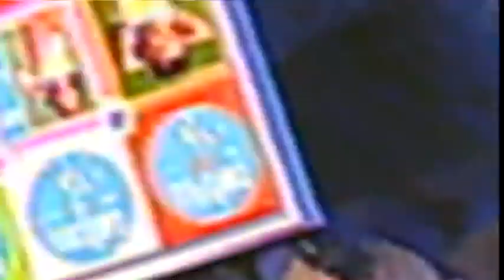Christell - Backstage de Gala Final de Bailarines y 4to Platino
Lee en Español / Read in English

- Christell a los 6 años en el backstage de una de las galas realizadas en el programa Rojo Fama Contrafama.
- Christell at 6 years old on the backstage of one of the galas made by the tvshow Rojo Fama Contrafama.